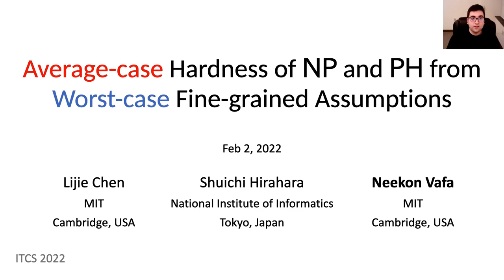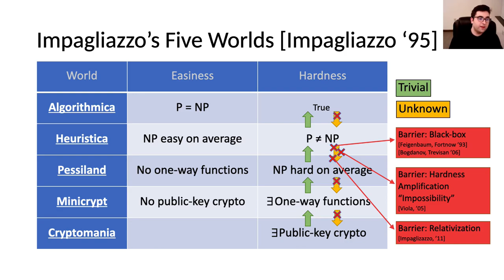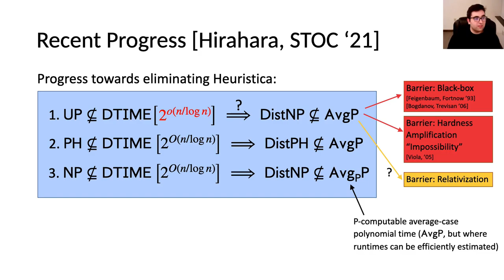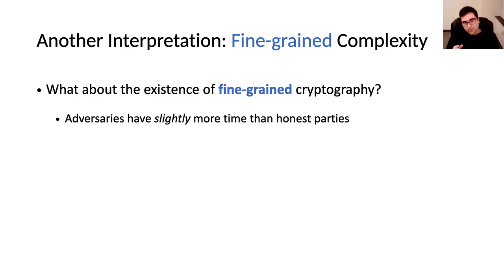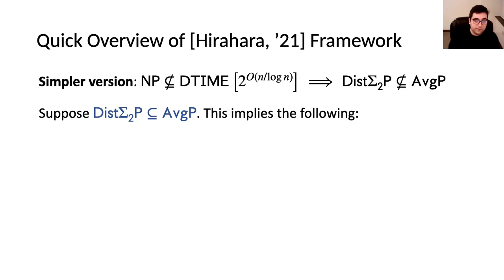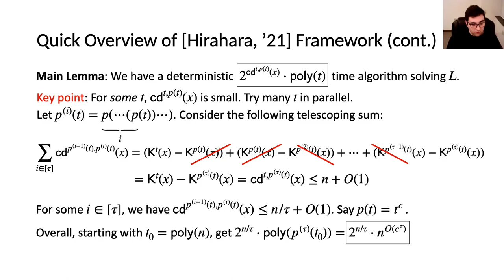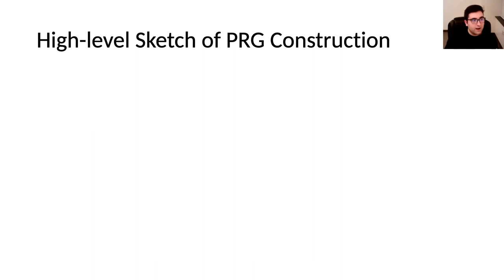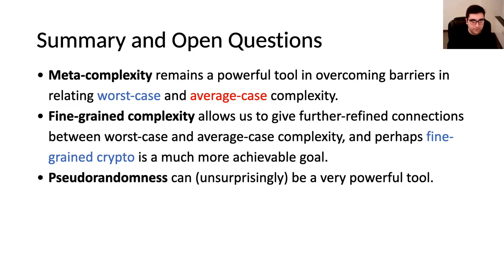Average-case Hardness of NP and PH from Worst-case Fine-grained Assumptions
13th Innovations in Theoretical Computer Science Conference (ITCS 2022)

Lijie Chen (MIT)
Shuichi Hirahara (National Institute of Informatics)
Neekon Vafa (MIT)